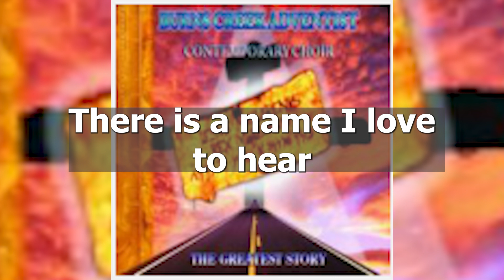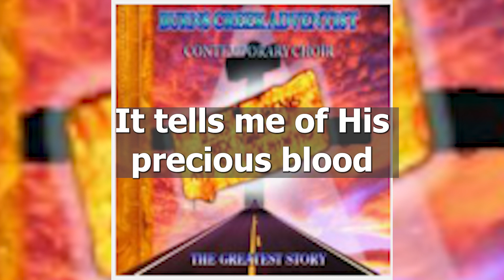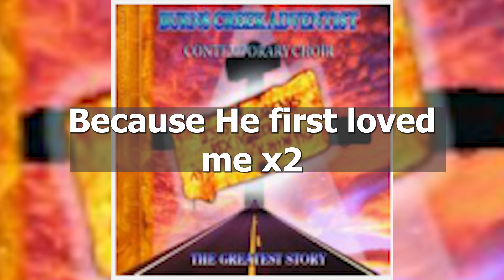Gospel Tracks Sing Along | Oh how I love Jesus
Performed by the Burnscreek Adventist Contemporary Choir
Produced & recorded at Ocean Productions by Sherwin Rore
Song Title
O How I Love Jesus
Song by Frederick Whitfield